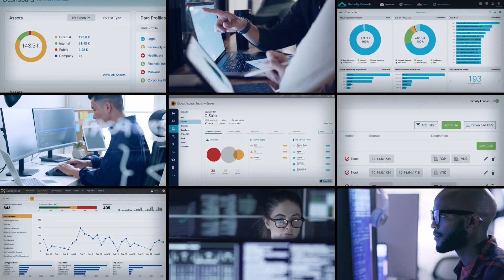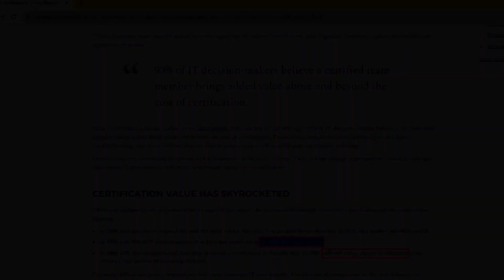Prepare for the CCNA (200-301) Certification Exam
Cisco Certified Network Associate (CCNA) is the learning certification for networking professionals who use Cisco technologies. To earn your CCNA, you must pass exam 200-301. This learning paths maps to the exam objectives and covers the skills you need to earn CCNA certification.

The Cisco Certified Network Associate (CCNA) certification is a great entry point to a career in IT. The revised and more robust CCNA exam—released in February 2020—tests your knowledge on a variety of topics, including network access, IP services, security, and automation. This short course helps you understand the scope and objectives of the 200-301 exam and find resources to inform your studies, including practice tests, textbooks, and hands-on labs. Instructor Jenny Griffith also provides sample questions along with tips for choosing the right answers. By the end of the course, you'll be prepared to pursue this valuable entry-level certification required by so many of today's top employers.